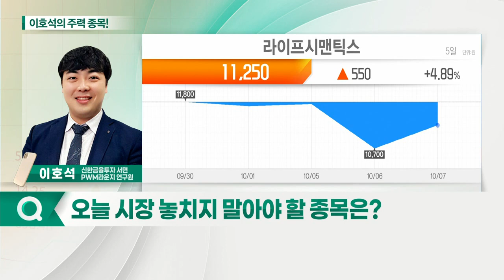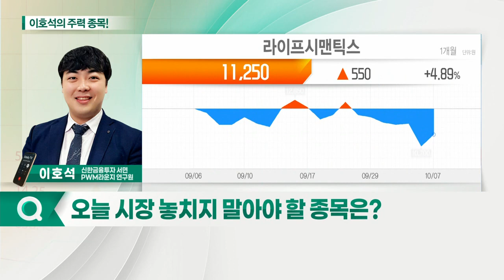엠로, 라이프시맨틱스, 셀바스AI, 원티드랩_이호석의 주력 종목 (20211008)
1. 엠로(058970)
2. 셀바스AI(108860)
3. 라이프시맨틱스(347700)
4. 원티드랩(376980)

엠로(058970)
- ‘국내 점유율 1위’ 구매 공급망 관리 솔루션
- 디지털 전환에 따른 신규 고객 확대 예상
- 구독형 사업모델에 의한 반복적 매출 구조

라이프시맨틱스(347700)
- 디지털 헬스 기술 플랫폼 ‘라이프레코드’ 제공
- 꾸준한 수주로 고객처 확대
- 디지털 치료제·원격 진료 모멘텀 보유